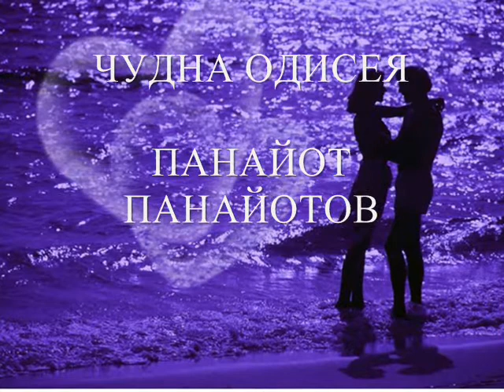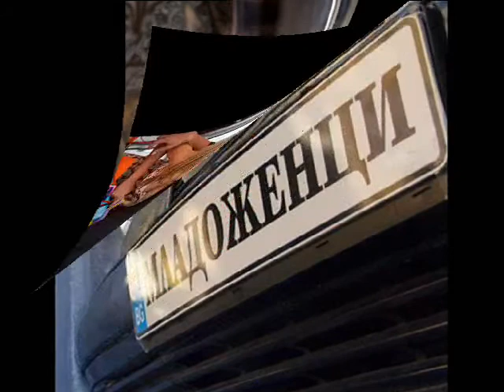Chudna odisea - Panaiot Panaiotov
album Obich